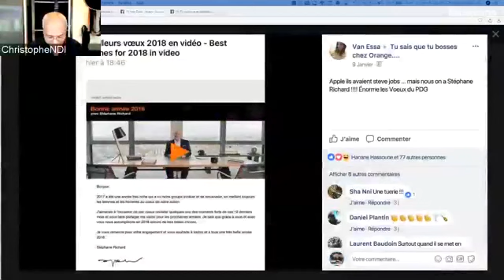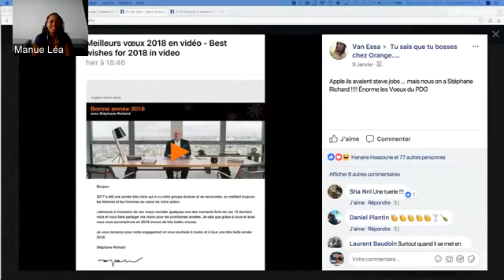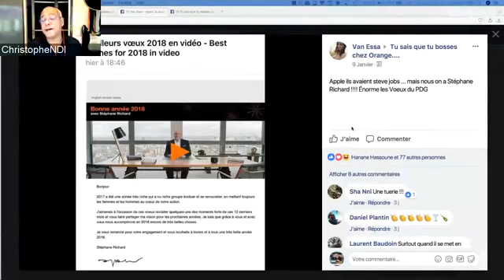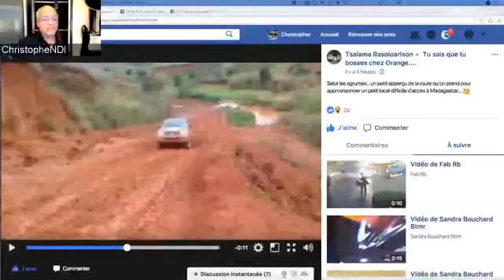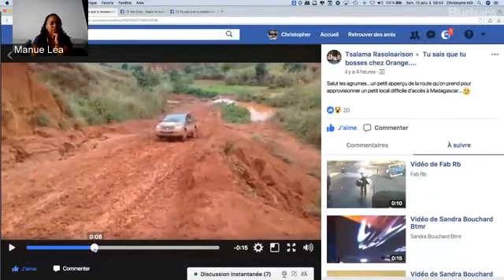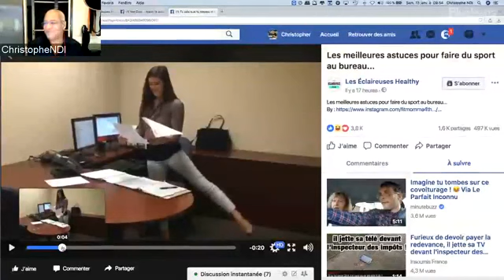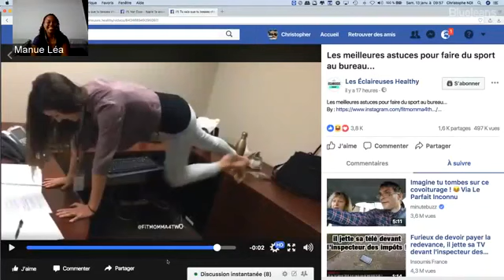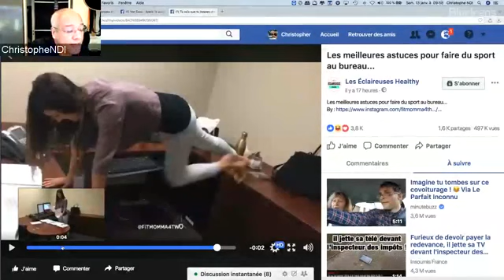LA Matinale du 13 Janvier